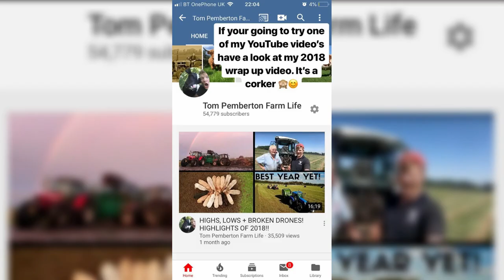WeAreCLA takeover: Tom Pemberton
We are CLA’ is a chance to take to social media and show our audience the work and enjoyment that goes into your business. It's a chance to demonstrate how you create a positive effect in your area and to create a CLA membership that holds a stronger sense of community.

Tom is a 5th generation Dairy farmer from North West of England, farming 220 acres and milking 115 Ayrshire, Freisan and Brown Swiss cows. Tom also has 160 young stock on the farm with 80-90 of which will be beef cattle.

After Tom started the raw milk he decided to show people how the machine operates by producing a video for social media. He made a short video which we put on Facebook and YouTube, which got a great response. Learning from this he started to put more and more videos out and now regularly puts two out a week to over 53,000 subscribers. Tom has won British Farming Awards and the Farmers Guardian Digital Innovator of the Year 2018.